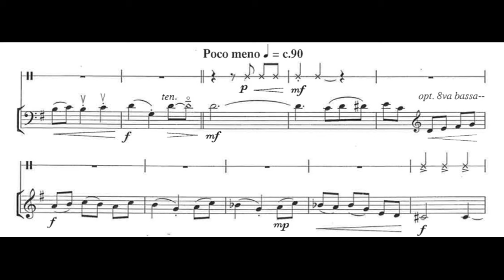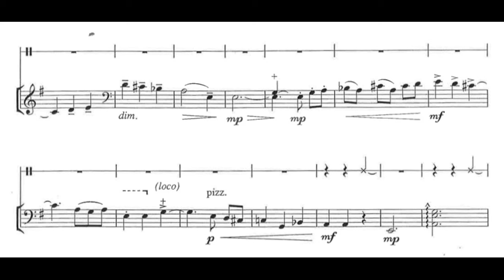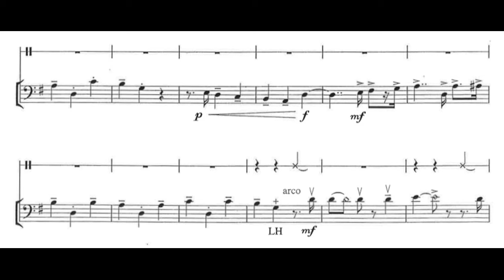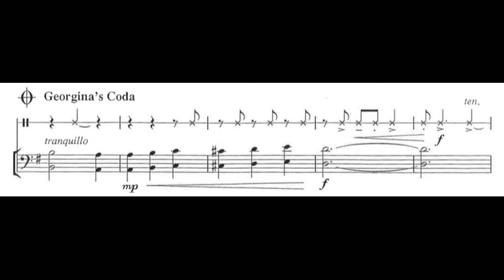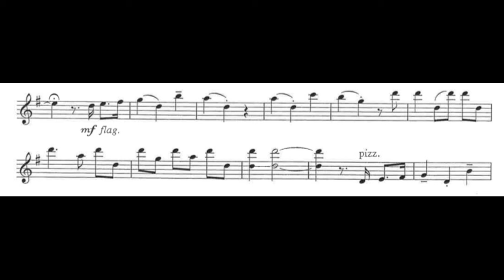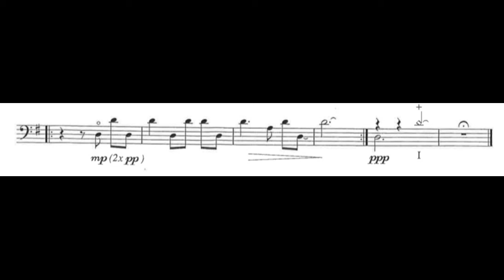Teppo Hauta-aho - "Mikko's Menuet" for Double Bass and Triangle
Teppo Hauta-aho (May 27, 1941 – November 27, 2021) was a Finnish double bassist and composer.

Double Bass: Risto Vuolanne